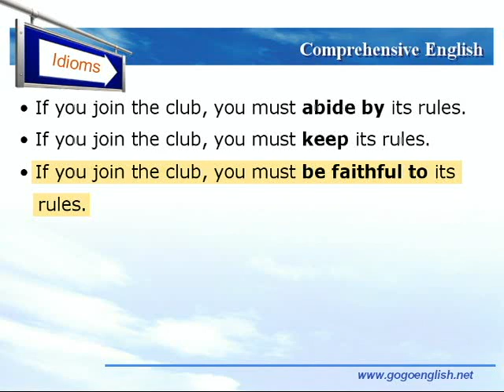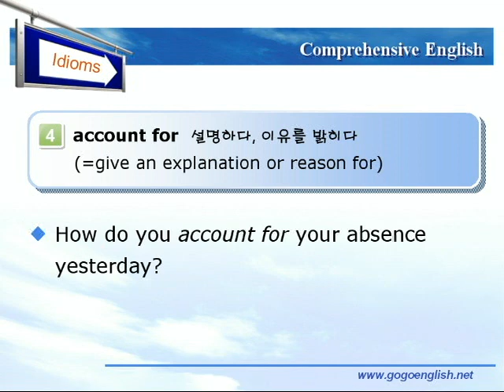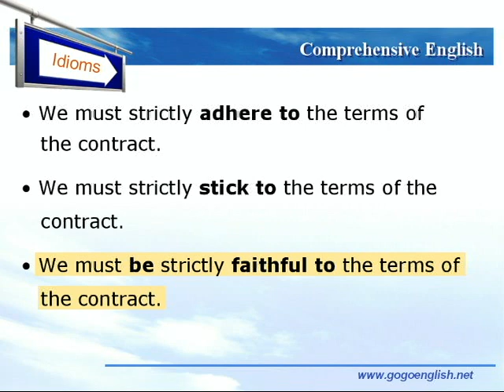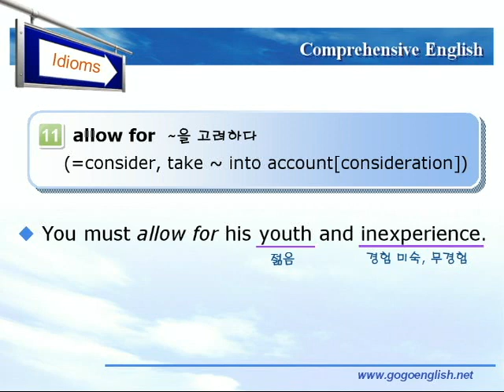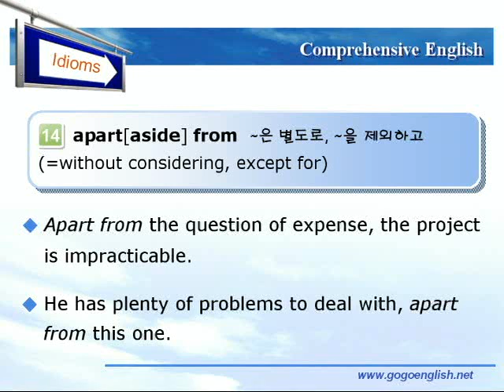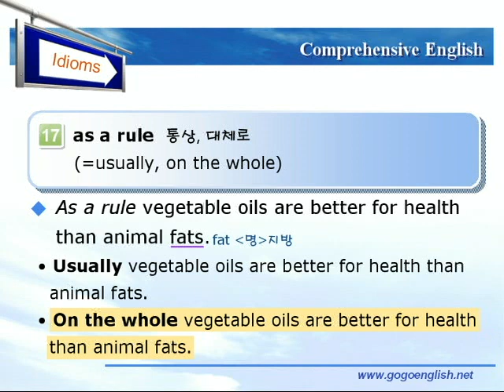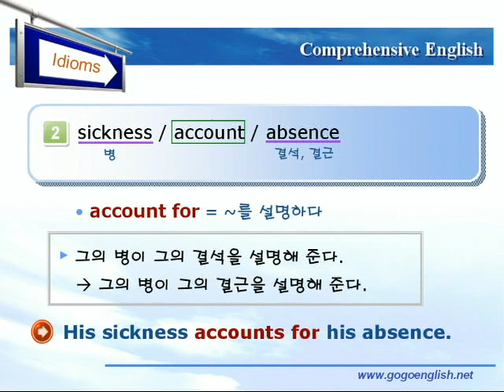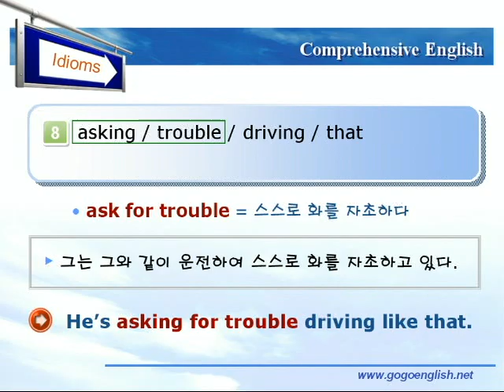종합영어 01장 5숙어